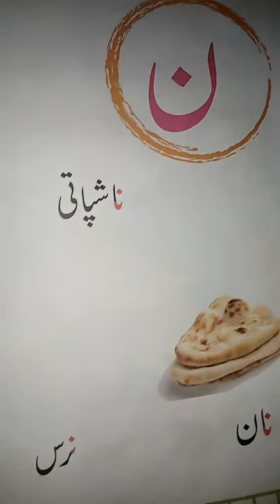pg urdu reading book 20 01 2021